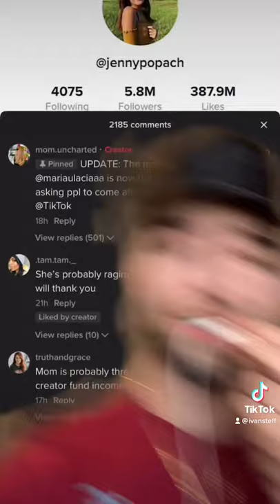TikToker Jenny Popach banned after this...